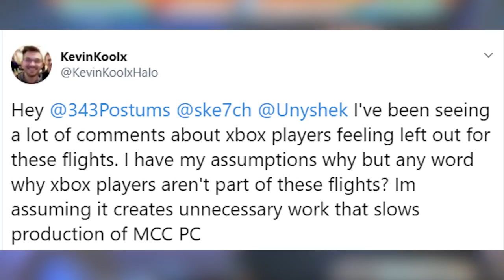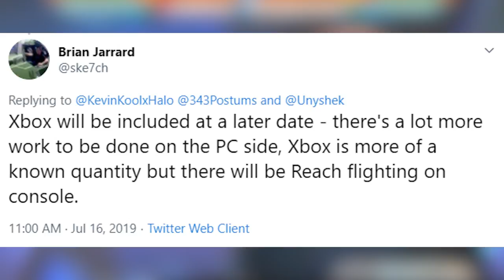Halo Reach Flight 2 and Why Xbox Players are Left Out! Halo MCC News Update Flight 2 Halo MCC PC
Halo MCC PC News about Halo Reach Flight 2 and Why Xbox Players are Left Out! Halo MCC News Update Flight 2 Halo MCC PC

Halo Reach Flight 2 Announced Halo MCC News Update and Halo Reach Flight 1 MCC Results! This Halo Master Chief Collections news update is about the next Halo Reach Flight 2. The Halo MCC fight program has begun on Halo MCC PC for Halo Reach PC. The Halo Insider Program is giving the opportunity for Halo Reach fans to be able to play Halo MCC beta builds through the Halo MCC flighting program. Halo Reach on PC campaign mission Tip of the Spear Halo MCC Flight gameplay looked fantastic. Halo Reahc PC gameplay looks to be amazing and can't wait to play Halo MCC PC streams and Halo MCC PC gameplay for you all!